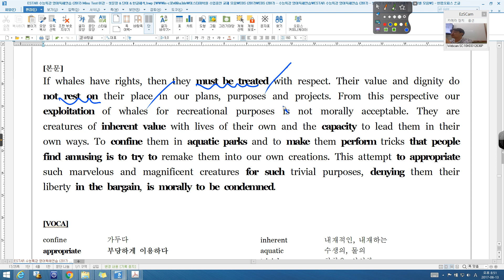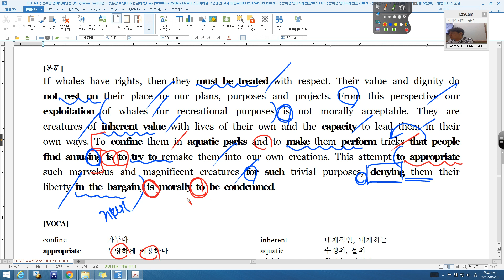수능특강 영어독해연습 MINI TEST 01 19번